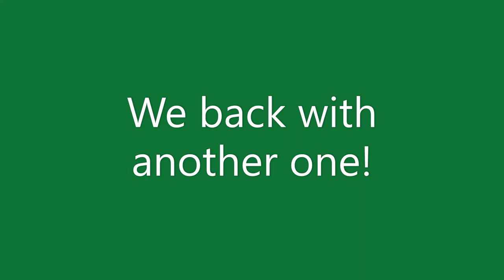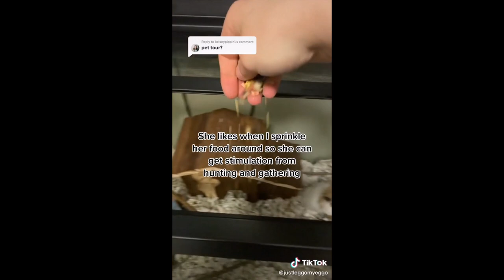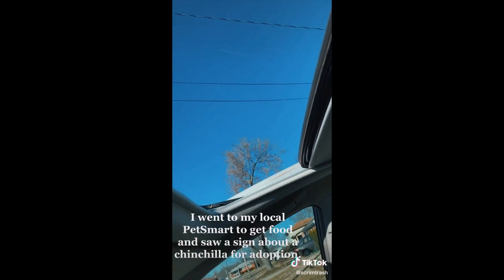Chinchilla TikTok Compilation 3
Chinchilla Compilation